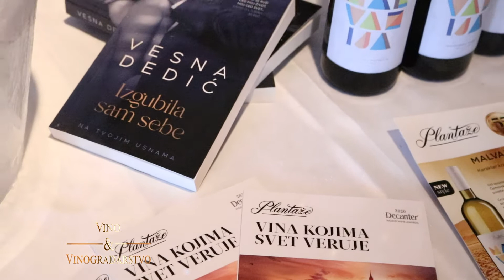Promocija knjige Vesne Dedić uz vina 13. jul Plantaže